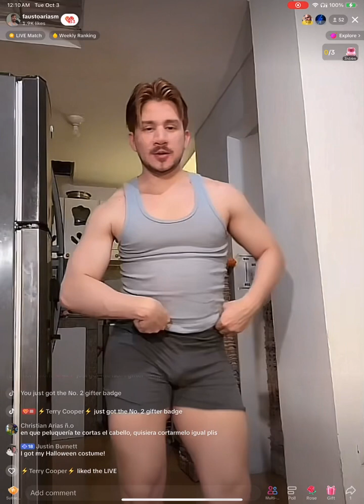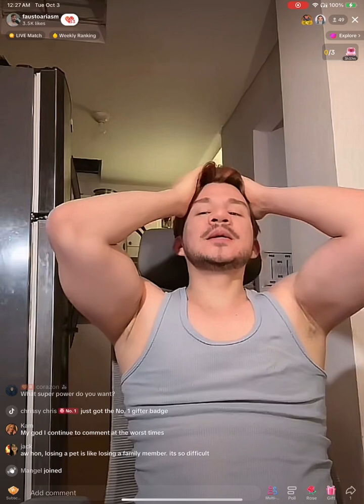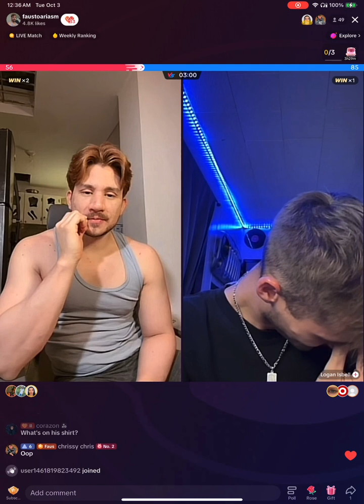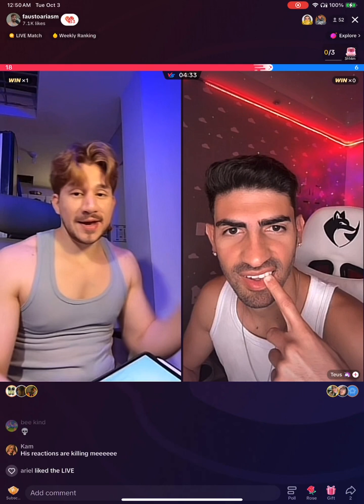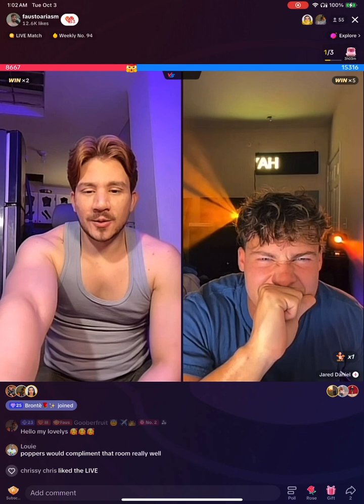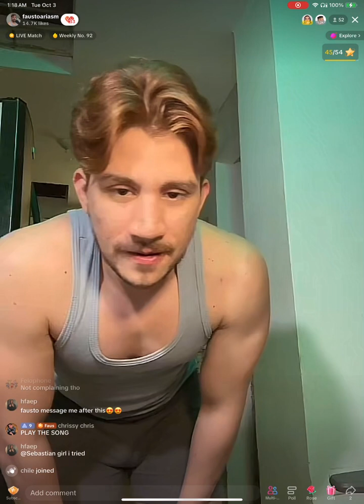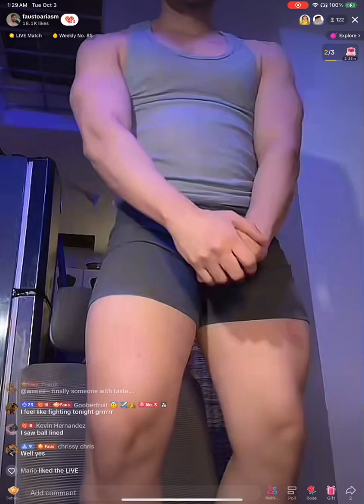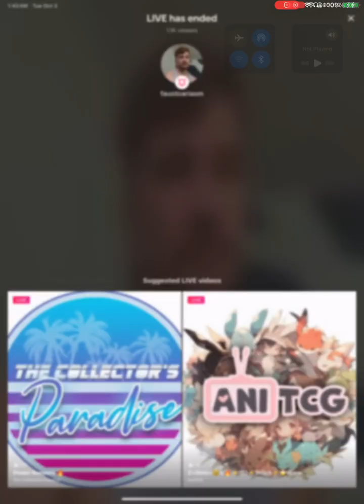October 3, 2023